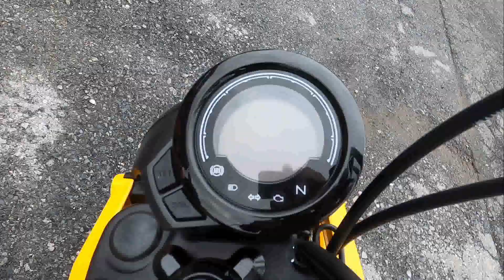New 2024 Honda Trail125 ABS Motorcycle For Sale In Emmaus, PA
to view this New TURMERIC YELLOW 2024 Honda Trail125 ABS for sale near Allentown, Pennsylvania.

Stock #: H01137

Description:
This 2024 Honda Trail125 ABS is for sale at Blackmans Cycle located in Emmaus, PA.